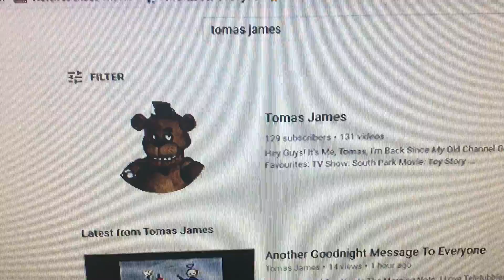Natalie kocsis salutes #11 Tomas James